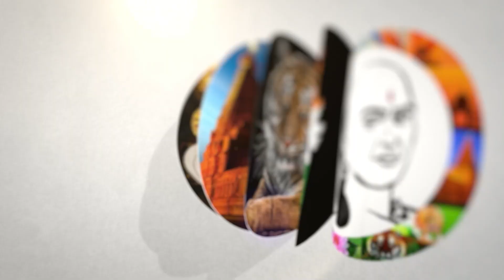வெளிநாடுகளில் வேலை தேடுவோர் கவனம்! WARNING கொடுத்த வெளியுறவு அமைச்சகம் | External Affairs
சாணக்யா!